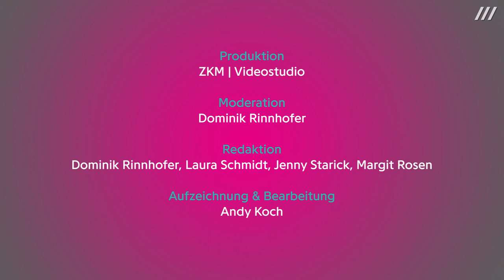Eco Games: Mit Spielen die Welt retten, geht das?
Die Macher:innen des Psychologie-Podcasts »Behind the Screens« im Gespräch mit Dominik Rinnhofer

Betrachtet man Computerspiele vor dem Hintergrund, wie und ob sie ökologische Themen transportieren, tauchen rasch eine Reihe von Fragen auf: Wie wirksam können Spiele überhaupt sein? Können Games das Verhalten von Menschen zum Positiven verändern? Oder kurz gesagt: Kann man mit Spielen die Welt retten?

Die Psychologin Jessica Kathmann sowie die beiden Psychologen Benjamin Strobel und Nicolas Hoberg betreiben seit dem 8. November 2017 den Podcast »Behind the Screens«, in welchem sie unterschiedliche Themen in Spielen aus psychologischer Sicht erforschen und besprechen.

Dominik Rinnhofer – Kurator des Bereichs »Eco Games« der Ausstellung »zkm_gameplay. the next level« – stellt folgende Fragen zur Diskussion:

Wie wirksam können Spiele sein – welche Verhaltensweisen lassen sich mit der Hilfe von Spielen verändern und wie funktioniert das?
Spiele als Medium und Propagandainstrument – was sind die Chancen und Gefahren?
Kann man mit Spielen den Klimawandel stoppen?
Funktioniert das »nur« mit digitalen Spielen oder auch mit analogen?